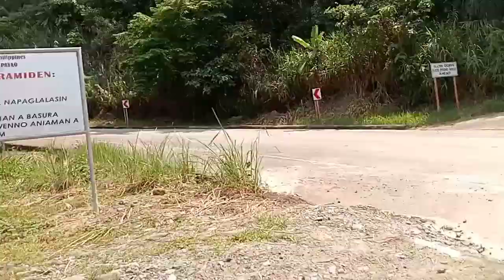Picnic Sa Bubulayan Bridge (Day 2)